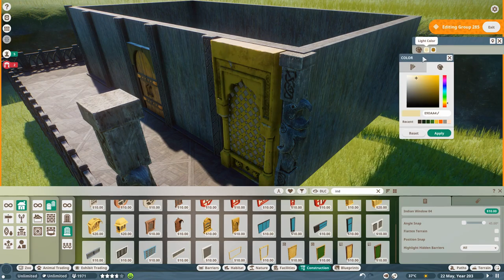Planet Zoo - Kampung Binturong - Southeast Asia DLC - Banoa Zoo EP10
In this video, we will build a binturong habitat. This habitat build in southeast asia village theme. In local language, we named this village is kampung.

Planet Zoo is a construction and management simulation video game developed and published by Frontier Developments for Microsoft Windows. The game is a spiritual successor to Zoo Tycoon. Planet zoo gameplay similar to the studio's theme park variant, Planet Coaster.
This series will be make and develop in speed build mode.

Planet Zoo music by J.J. Ipsen